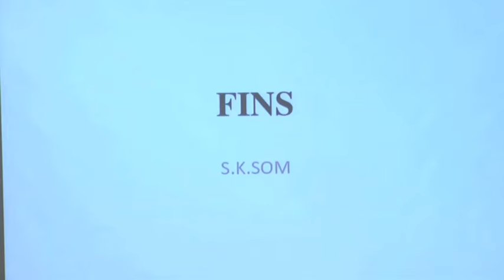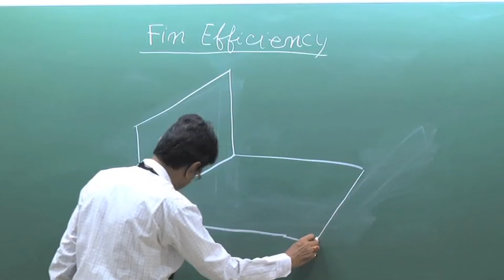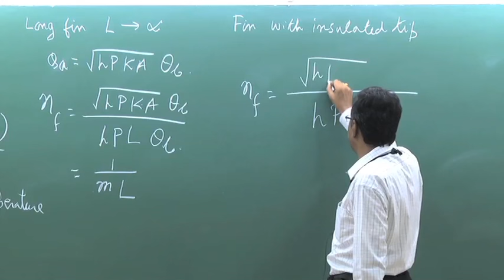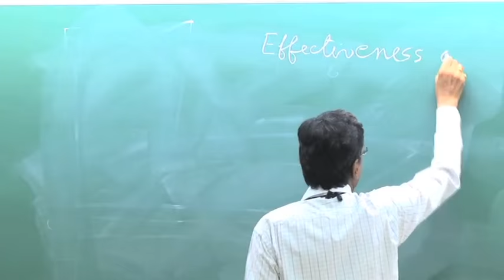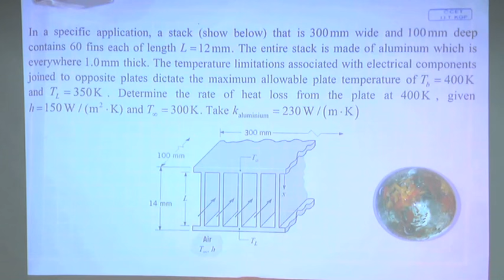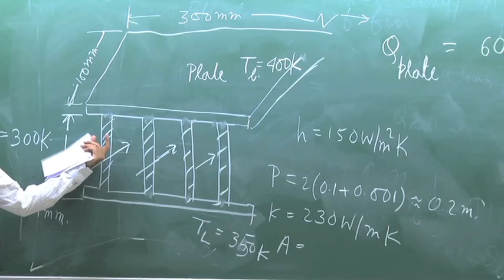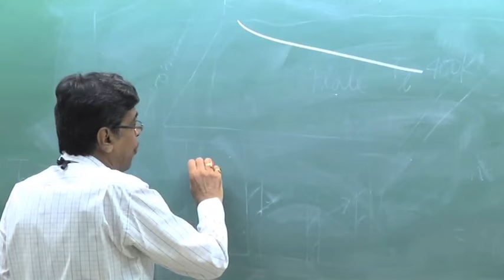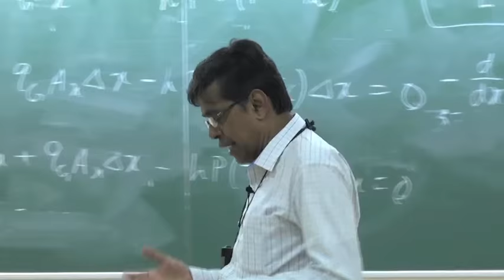Lecture 12: Hear Transfer from Extended Surfaces (Contd.)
This lecture covers the following topics:
1. Different types of fins
2. Boundary conditions at fin tip
3. Fin efficiency
4. Problems related to heat conduction with fins
5. General 1D heat conduction equation in variable cross-sectional area with generation of thermal energy